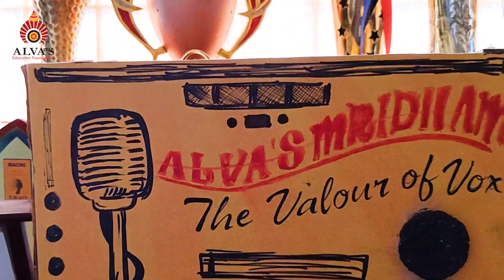Alva's UG Journalism | Alva's Mridham Promo Video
Mentorship & Supervision:
Mrs. Reshma Uday Kumar
(HOD of UG Department of Journalism)
Ms. Rakshitha Kumari Thodar
(Senior Lecturer)

Student Incharges:
Srishti
Yathish
Vaishakh Mijar
Pawan rao
Gunesh Bharathiya

A production by Dept of UG Studies in Journalism, Alva's College, Moodubidire, Karnataka.